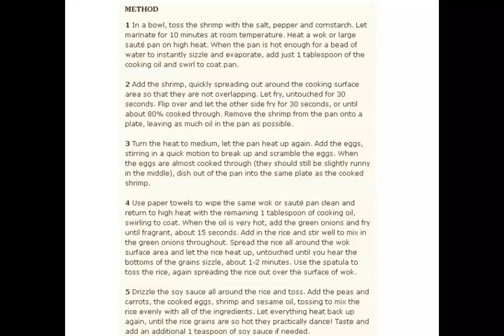Shrimp Fried Rice Recipe